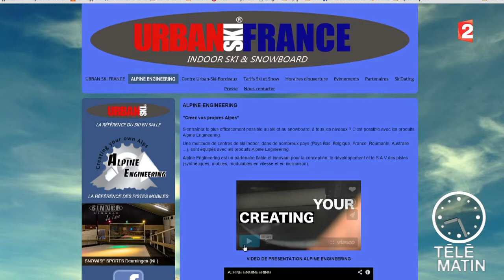Skiez en ville